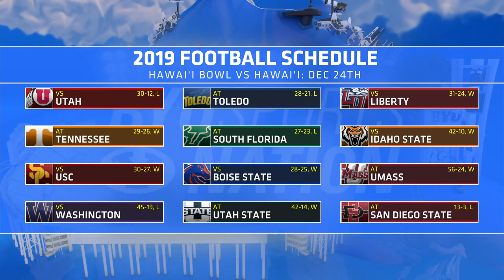Interview with BYU Head Coach Kalani Sitake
BYU Head Football Coach Kalani Sitake joins BYUSN to talk about bowl game preparation in Hawai'i.